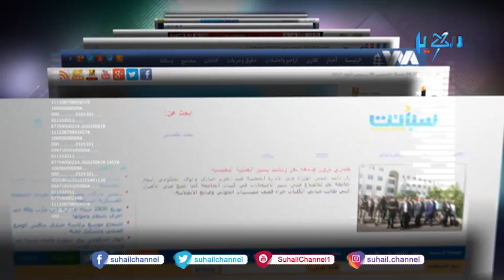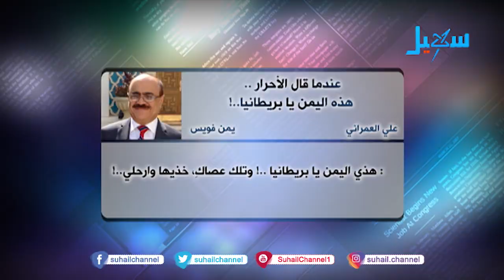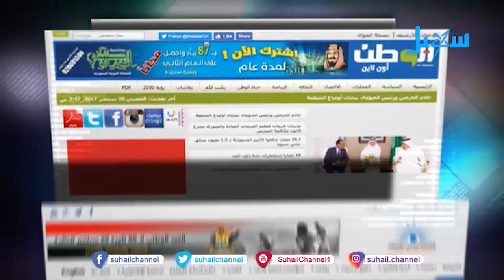حديث الصحافة (2-9-2019)